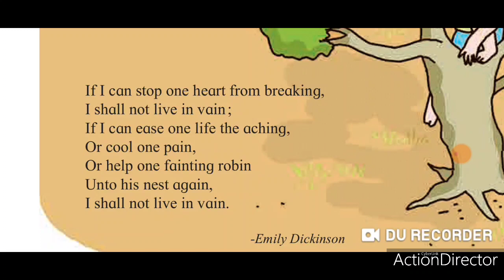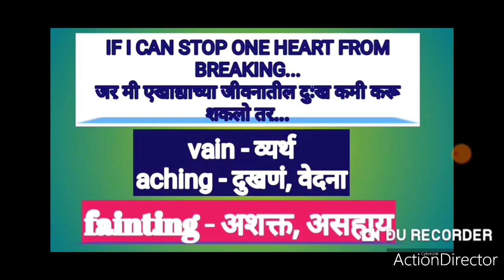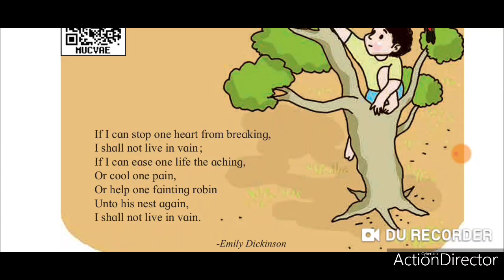IF I CAN STOP ONE HEART FROM BREAKING... Std.6th Poem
"If I can Stop One Heart from Breaking" The beautiful poem by Emily Dickinson.
In the video meaning of the poem in English and Marathi is provided for the learners and teachers as well